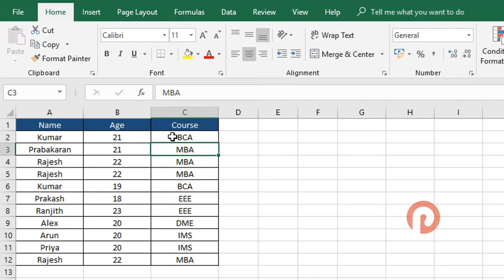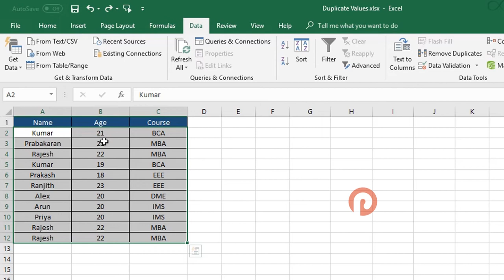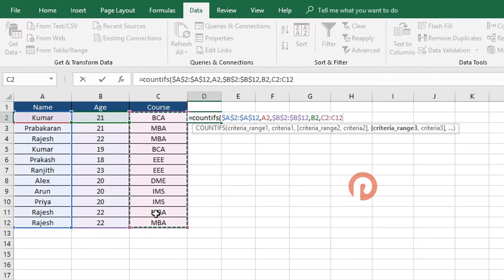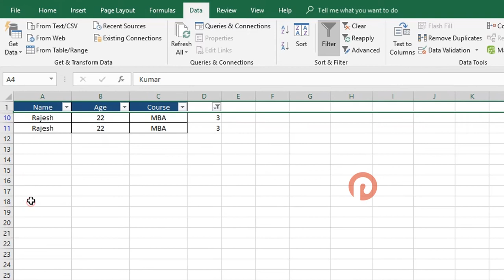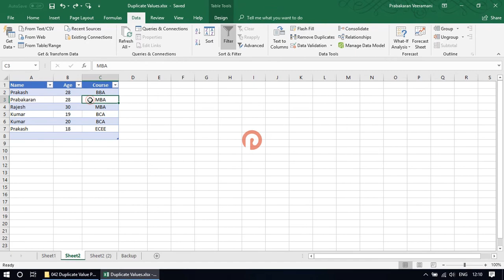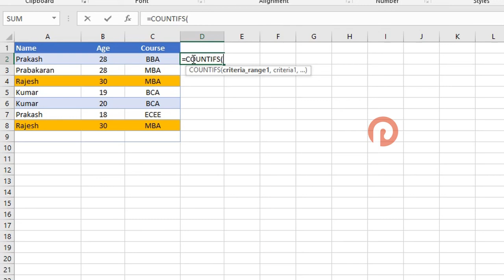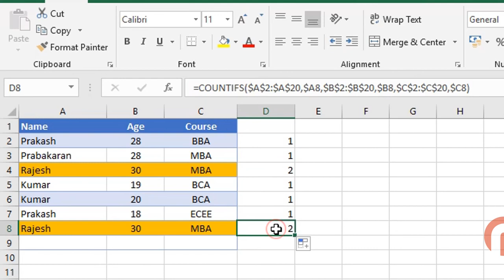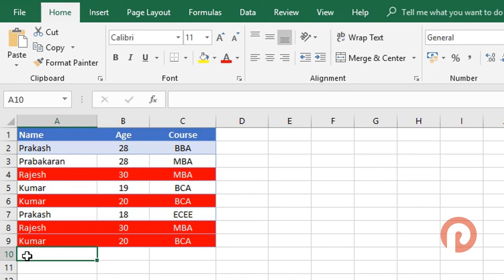Fix Duplicate Data in Excel - Part 2 - Highlight, Remove, Trigger | Prabas MS Office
Play with Duplicate Data in Excel using Data Validation & Conditional Formatting